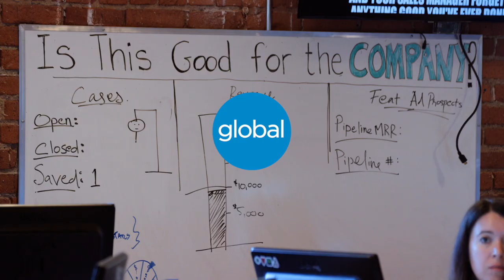Homestars - Global Furniture Group Project (Long Version)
We are proud to be a part of the new HomeStars downtown Toronto office. The growing company was looking to design a collaborative, open plan office for their team.

Featured Products:
- Foli height adjustable tables
- Loover seating
- Lite seating
- River seating
- Sonic seating
- Swap tables
- Wind seating
- Wind tables
- Wind Linear seating
- Wind Linear tables
- Zira tables

Designed by Staples.